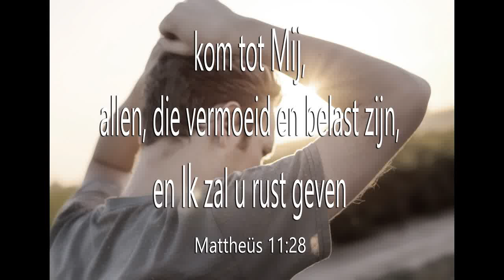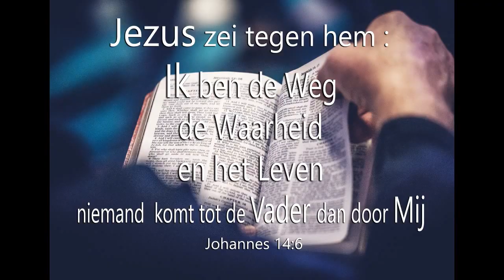Dronten 05_11_2020 part 4...moslim neemt N.T. aan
Lieve mensen, hierbij een kleine compilatie van de gesprekken/gebeden/ontmoetingen die Harry en moi mochten hebben donderdag 05_11_2020 (4) in Dronten, onder Zijn heilige vleugelen,...Halleluja...Gods zegen met een hartelijke groet van Harry en Dick

Dear people, hereby a small compilation of the conversations / prayers / meetings that Wilbert and moi were allowed to have thursday ( 05_11_2020 (4) in Dronten, under His holy wings, ... Hallelujah ... blessing with a warm greeting from Harry and Dick